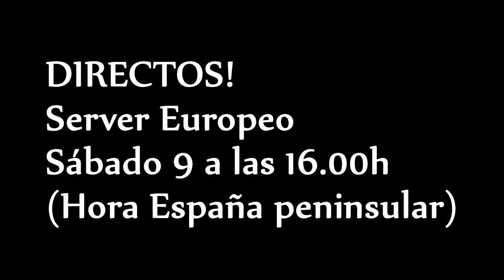(AVISO DE DIRECTOS!) ON FIRE en farm con leprechaunstyle! WARFACE [Gameplay en Español 1080p 60fps]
Aviso de los directos!
Server EUROPEO: Sábado día 9 a las 16.00h Española (peninsular)
Server AMERICANO: Domingos día 10 a las 22.00h Española (peninsular)
Dicho esto, a disfrutar de la partida! con un crack: leprechaunstyle! (en la anterior partida metió muuuuuy duro, esta no sirve como referencia suya)
Y si te gustan muuucho, puedes COMPARTIRLOS, que it's free! :)